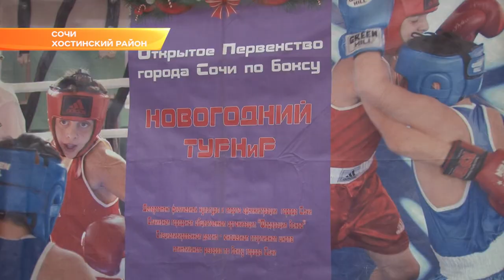В Сочи стартовал новогодний турнир по тайскому боксу. Новости Эфкате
Сильнейшая спортивная школа в Краснодарском крае провела новогодний турнир. Открытое первенство Сочи по тайскому боксу стартовало сегодня в третьей спортшколе олимпийского резерва.

В Сочи бокс входит в пятерку самых массовых видов спорта. Им занимаются около 5 тысяч человек. Только в третьей спортшколе олимпийского резерва - более полутора тысяч воспитанников. Кстати, в этом году она признана сильнейшей в Краснодарском крае.